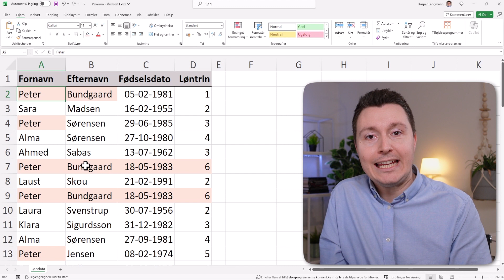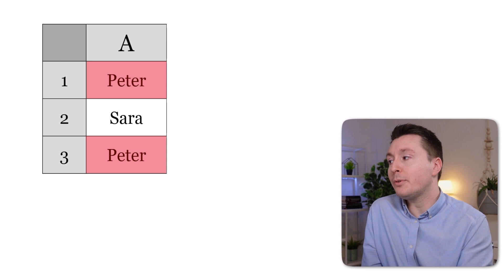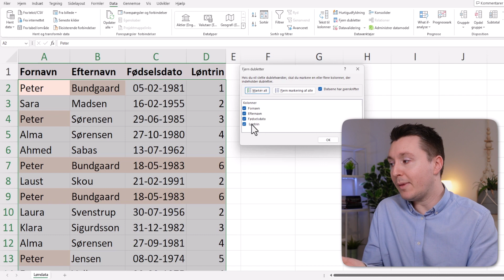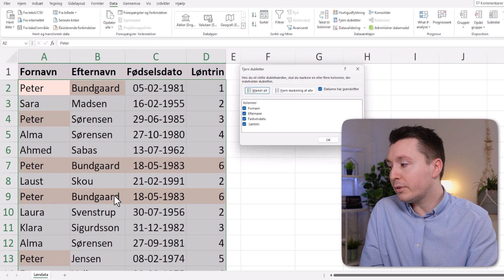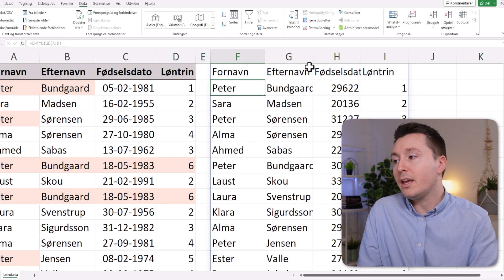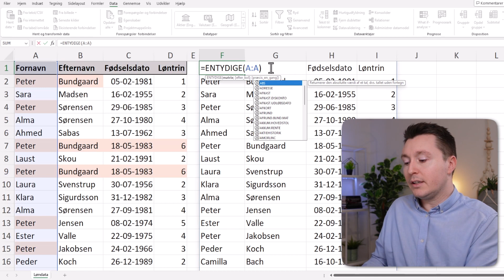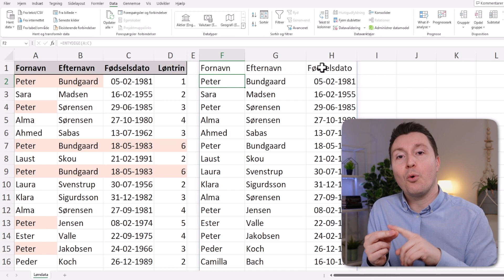Sådan fjerner du dubletter i Excel (på 2 måder)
Lær at fjerne dubletter når du vil, men også at få Excel til automatisk at fjerne dubletværdier helt passivt, uden at du behøver at gøre noget.
Du lærer også "teorien" bag at fjerne dubletter, så du ikke kommer til at slette vigtig data.

🕒 TIDSPUNKTER
0:00 Den bedste måde at fjerne dubletter i Excel
0:25 Metode 1: Fjern dubletter via data-fanen
4:25 Metode 2: Fjern dubletter med ENTYDIGE- funktionen

👍 LIKE OG ABONNÉR
Kunne du lide videoen? Har du et spørgsmål? Så skriv en kommentar!

🎁GRATIS KURSER
Excel: 30-minutters kursus, som tilpasser sig dit niveau. 30.000+ tilmeldte.

🏆BETALTE KURSER
Proximo-medlemskab: Få ubegrænset adgang til alle vores premium kurser og bliv superbruger i hele Office-pakken. Prøv 7 dage GRATIS her
VBA Masterclass: Tag din VBA-viden til det næste niveau og bliv ekspert i automatisering og makroer.
Power BI Pro: Lær at omdanne data til indsigt og beslutninger med vores omfattende Power BI kursus.

🧑‍💻HYR MIG
Brug for skræddersyede Excel-systemer? Lad os hjælpe dig med at udvikle løsninger, der passer præcist til dine behov